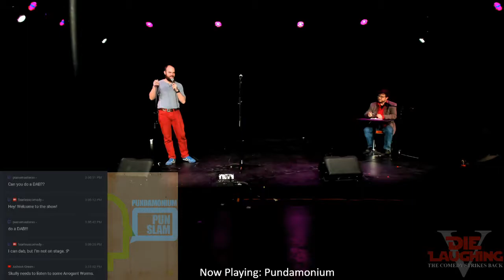2018 04 08 15 20 40 Pundamonium